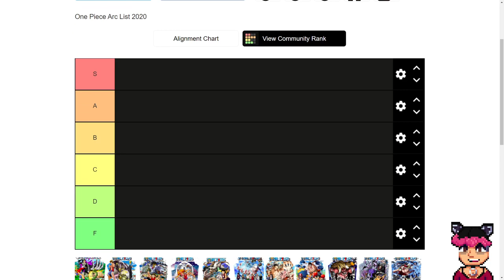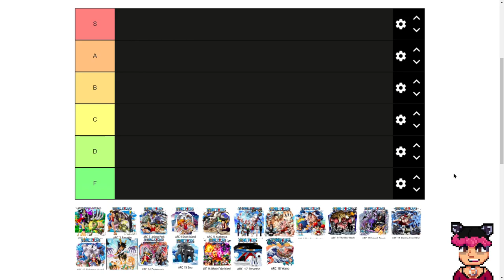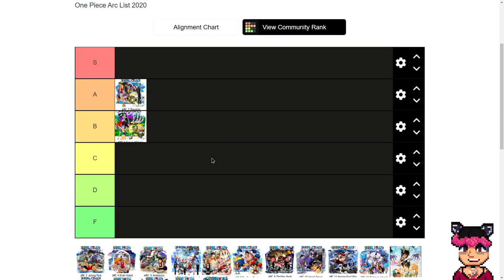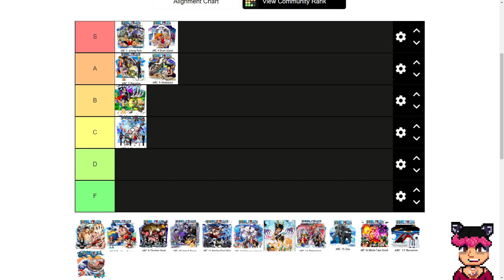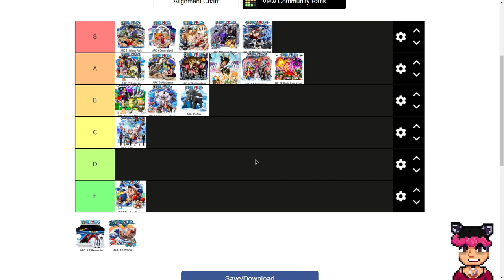Tier List Arcos de One Piece | Naruedyoh